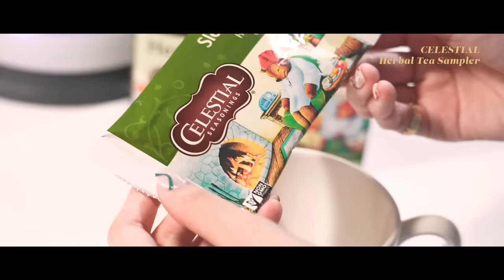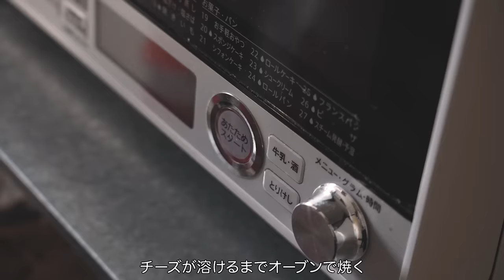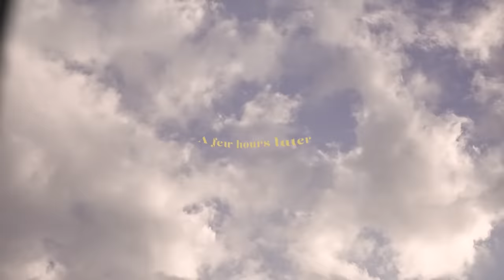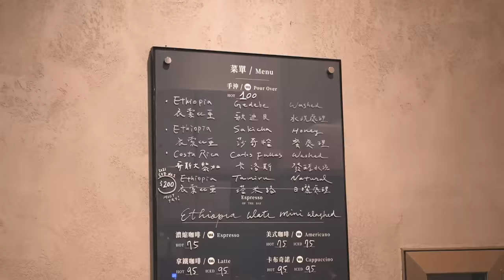【vlog】30歳台湾移住1年目のナイトルーティン + その翌日の過ごし方。台湾日常Vlog🇹🇼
・Miller Harris TEATONIQUE ハンドソープ

・VISIONS クックポット

・celestial ハーブ5種セット

・RHODIA バレットジャーナル

・NEOM トリートメントキャンドル

・VTCOSMETICS シカデイリーマスク

・Aesop 歯磨き粉

・パピエダルメニイ　アロマペーパー

・Badger スリープバーム

・&tradition フラワーポットVP9 マットグレー

初著書『幸運は大胆な人が好き( 私らしい夢の見つけ方・育て方 / FORTUNE FAVORS THE BOLD )』
ご購入はこちらから↓

00:00 Intro
00:14 Night Routine
11:12 The next morning
12:53 Work at home
14:14 Mountain Living
14:44 Miracle Coffee
15:20 Christmas Wreath Making
17:21 Unboxing
18:18 Ending roll
18:58 Deleted Scene